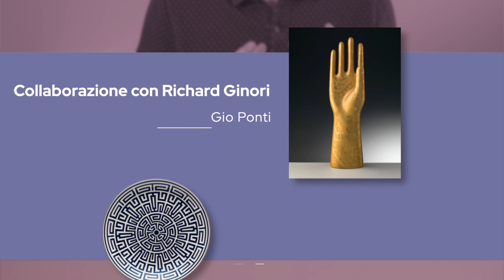Gio Ponti | Design italiano | Design del prodotto industriale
Mi trovi anche su LinkedIn Qui trovate il link dove acquistare il mio apribottiglie SAM